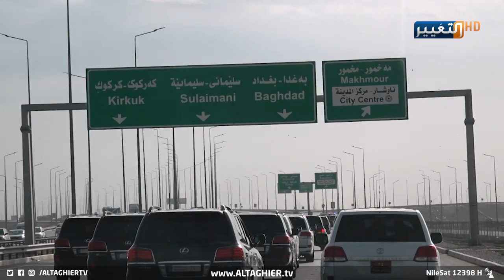مصطفى الكاظمي يجتمع بالقيادات الأمنية في قضاء مخمور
القائد العام للقوات المسلحة يجتمع بالقيادات الأمنية من الجيش والشرطة والبيشمركة في قضاء مخمور